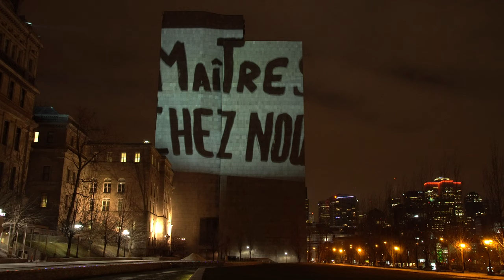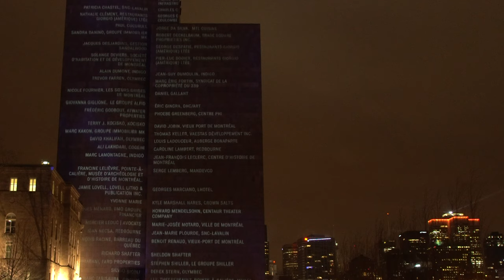Full Projection of Cité Mémoire’s Historical Grand tableau on Montreal's Courthouse building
This my humble capture of the main historical tableau depicting 375 years of Montreal's history projected on the walls of the Montreal Courtyard on the Champ-de-Mars. I filmed everything in 4k with Sony A6500 and recorded the sound with Zoom H2N2 Microphone set up in the middle of the park.Once again i learned a lot while shooting the projection, like that the Sony a6500 as a maximum clip length of 30 minutes while recording in 4k... I had to come back a second time to re-shoot the whole thing and re attach the two clip together. Better learn on a some practice shoot like that :)

Video Capture and Editing:
Perception Production, Sébastien Petit

Description below is from the Montreal en Histoires website.
(All Credit for the projection are also available on the site)
Montréal en Histoires is a non-profit organization. Established by important leaders in Montréal united by the common goal of creating various projects to enable Montréalers, visitors and tourists to discover, explore and celebrate Montréal’s history.

Montréal en Histoires believes in the values of fun and discovery, but also competence and discipline. Central to its mission is the accessibility of its projects, sharing of knowledge, culture, history and collective memory.

Montréal en Histoires est un organisme à but non lucratif. Mis sur pied par d’importants leaders de Montréal réunis autour d’un objectif commun, il vise à développer et à réaliser divers projets afin de permettre aux Montréalais, aux visiteurs et aux touristes de découvrir, d’explorer et de célébrer l’histoire de la métropole.

Montréal en Histoires met de l’avant des valeurs de plaisir et de découverte, mais aussi de compétence et de rigueur. Il a à cœur l’accessibilité de ses projets et le partage du savoir, de la culture, de pans d’histoire de la mémoire collective.
Cité Mémoire:
A CREATION BY MICHEL LEMIEUX AND VICTOR PILON IN COLLABORATION WITH MICHEL MARC BOUCHARD
Cité Mémoire’s Grand Tableau provides an overview of more than 375 years of Montréal’s history, using music and images projected onto the imposing walls of the Montréal Courthouse.

Un survol de plus de 375 ans d’histoire de Montréal en images et en musique sur les imposants murs du Palais de justice de Montréal. Ce tableau de 35 minutes sera projeté à heure fixe et disponible avec le son ambiant.
Librement inspirée de l’histoire de Montréal, Cité Mémoire vous convie à la rencontre d’une multitude de personnages témoins de l’évolution de la ville à travers le temps.

Plus de vingt tableaux se déploient en images, en paroles et en musique, animés d’un souffle tantôt ludique, tantôt poétique.

Loosely inspired by the history of Montreal, Cité Mémoire invites you to meet a host of characters who’ve witnessed the city’s evolution first-hand. Poetic, dreamlike and occasionally playful, the tableaux come alive with images, words and music.

Projected throughout Old Montreal, Old Port of Montréal and at Fairmont The Queen Elizabeth Hotel, the work appears on the very walls that surround us, the ground on which we walk, the trees that frame our present.

For a complete Cité Mémoire experience, download Montréal en Histoires free application and its contents. Soundtrack and historical contexts available in 4 languages.